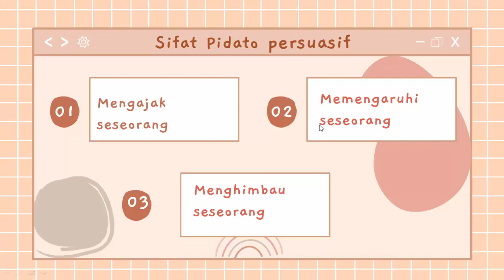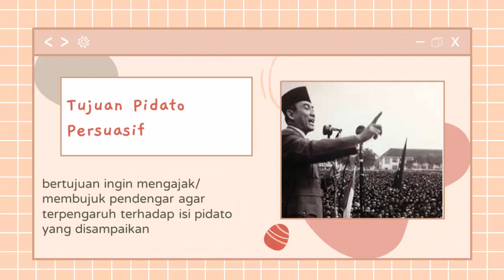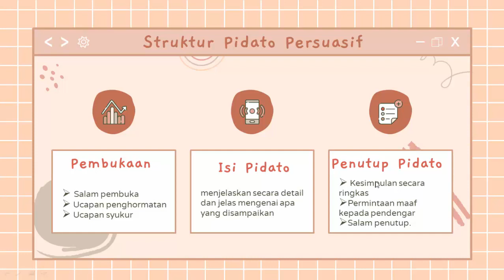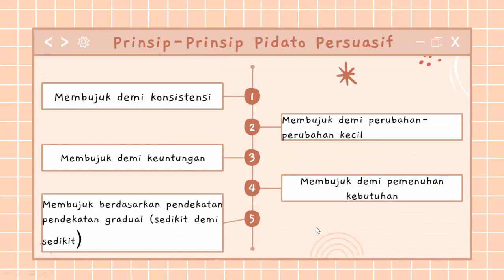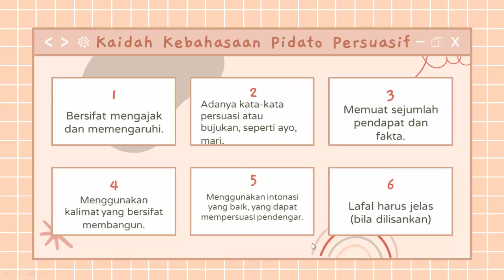Pidato Persuasif Bahasa Indonesia Kelas 9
Guru : Hj.Mardiyati, S.Pd.